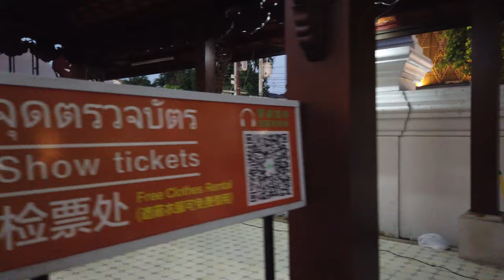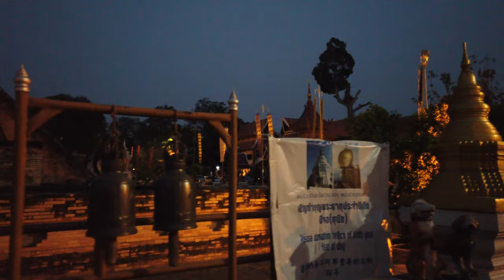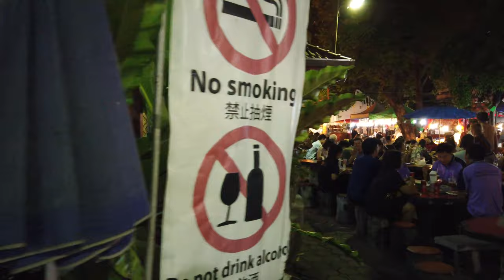Walking in CHIANG MAI / Thailand 🇹🇭- Temples and Sunday Nightmarket - 4K 60fps (UHD)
Chiang Mai is located in northern Thailand. As a popular tourist destination we walked around on several occasions.

This tour (filmed in 2019) shows the famous Sunday night market which is popular among tourists and locals. Many stalls offer souvenirs and handycraft. There are several sections for food or foot massage. Right after we start our tour we make a detour to Wat Chedi Luang, a Buddhist temple in the historic centre of Chiang Mai. For around 10 minutes we see the temple which construction started in the 14th century and its impressive stupa.

We return to the nightmarket with the smell of food in the air. We check out several streets walking East towards the Tha Phae Gate, where we end this night tour.

Timeline:
0:00 Sunday Night Market
2:00 Wat Chedi Luang
13:37 Prapokkloa Rd
17:30 Ratchapakhinai Rd
25:50 Wat Sumpow
28:40 Rachadamnoen Rd